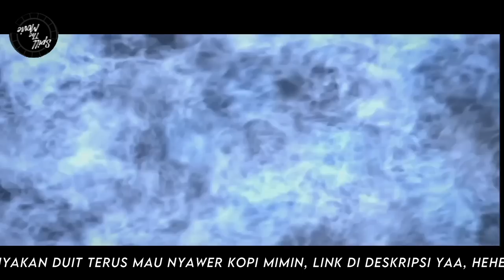BTTH - BATTLE THROUGH THE HEAVENS - RANAH KAISAR